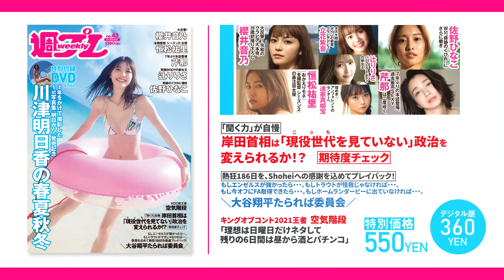【2021/10/11発売！】週プレNo.43 2021年10月25日号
ファースト写真集「明日から。」間もなく発売！
川津明日香の春夏秋冬を先行公開！

今週の週プレは、川津明日香ファースト写真集発売記念！
1年間を追いかけた写真集から特別にアザーカットを先行公開と、
臨場感あふれるオフショットムービーをDVDに収録！
19歳の櫻井音乃に佐野ひなこの最新撮、
話題の女優・恒松祐里、史上最高セクシーな芹那も！
岸田首相は「現役世代を見てない」政治を変えられるか？
KOC2021王者・空気階段インタビュー、
熱狂の186日をプレイバック！大谷翔平たられば委員会！

週プレが運営するデジタルコンテンツ配信サイト『週プレ グラジャパ！』。週プレデジタル版やデジタル写真集、さらにはグラビアに特化したNEWSを日々更新していく、男子必見のコンテンツを常時ラインナップ！

【クレカ限定！初回30日間無料体験・実施中！】週プレがお送りする新しい定額メニュー『週プレ プラス！』。グラビアカット19,000点超、グラビアムービー4,600本超、女優・タレント・アイドル1,100人超を収録して30日間1,500円（税込）!!　しかも！プラス会員ならデジタル写真集がいつでも10％OFFで購入できる!!!